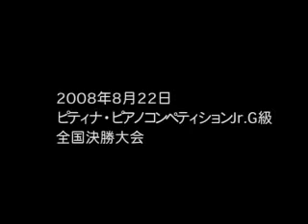2008コンペティション特集映像 小嶋 稜 F.Chopin／Ballade No.2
ピティナ・ピアノコンペティションJr.G級決勝時の演奏です。